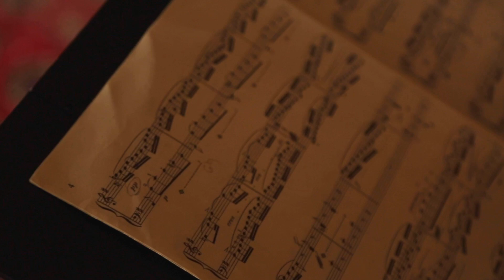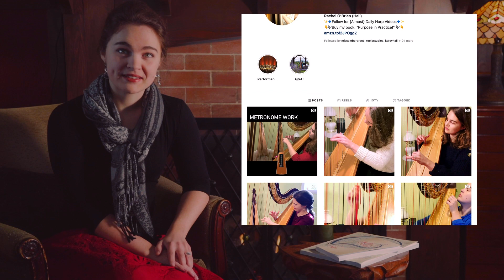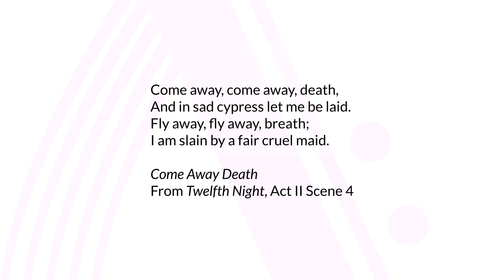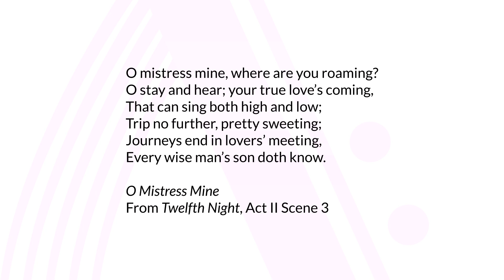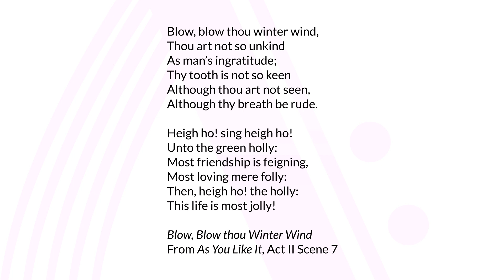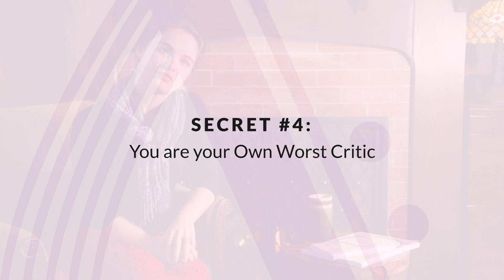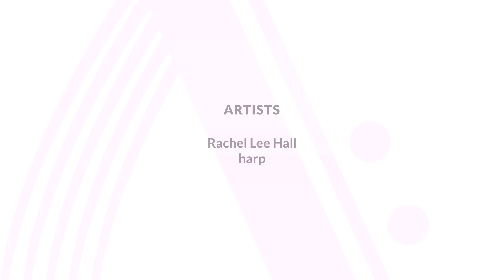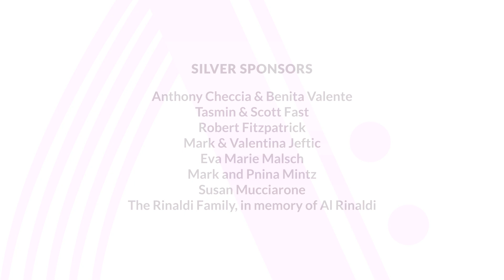Astral Nova | Rachel Lee Hall, harp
Event premiered on February 13, 2021